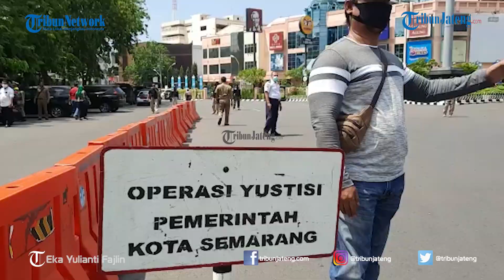Ingin Viral, Segelintir Anak Muda Sengaja Tak Pakai Masker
Selengkapnya Sebanyak 967 orang terjaring razia masker yang dilakukan petugas Satpol PP Kota Semarang selama kurun waktu satu bulan. Hal ini tentu menjadi keprihatinan tersendiri di tengah pandemi Covid-19.